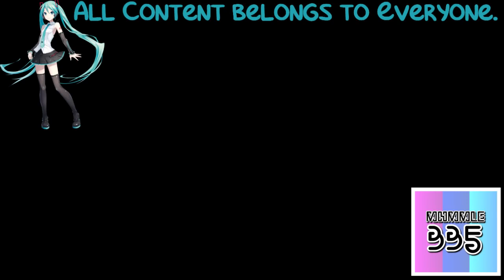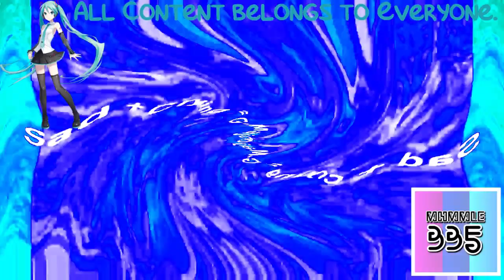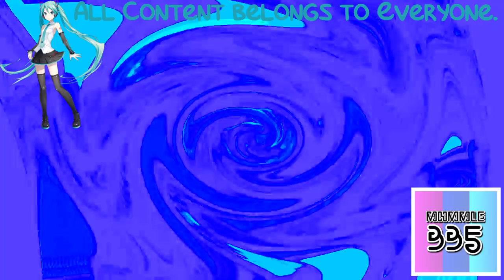(REQUESTED) Klasky Csupo in Ives Render Pack Collection in 4ormulator V5